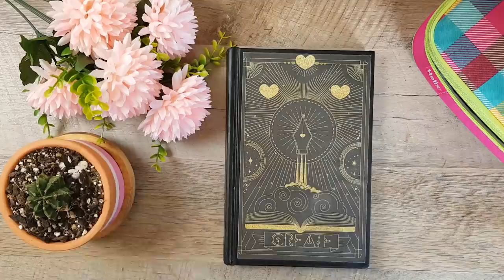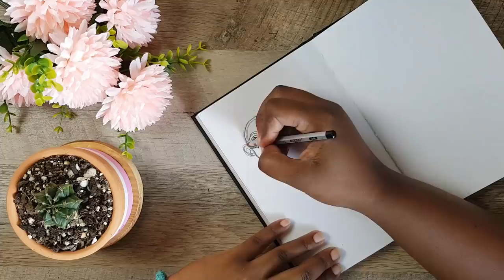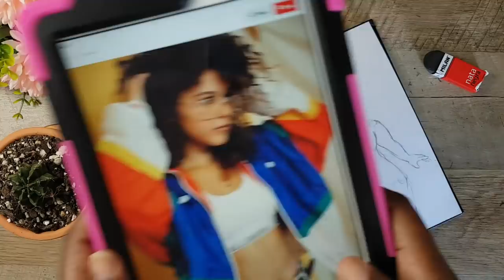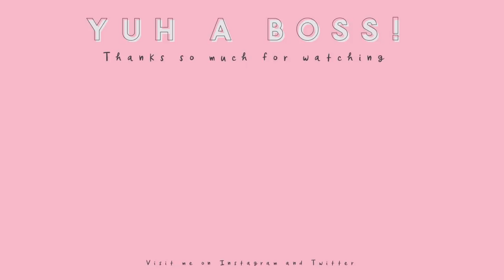I Draw the Opposite of what I usually Draw: Opposite Challenge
☆In this week's episode, I say "so" a lot and also sketch on screen, lol.  This was a really fun challenge to do and I challenge you all to give it a try.

Don't forget to tag me on Instagram or Twitter, I would love to see what you come up with.

☆Amazing music:

Title: Mint Leaves
Artist: Pryres ft. Jeff Kalee

Title: Cookie
Artist: Jeff Kaale